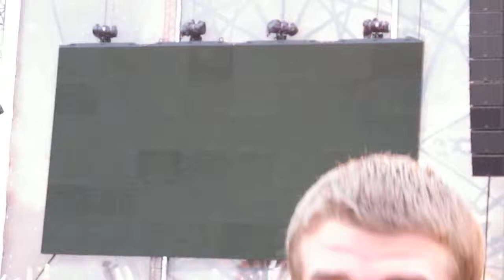Iron Maiden Intro Moonchild Live @ 2014 Sonisphere, Knebworth UK